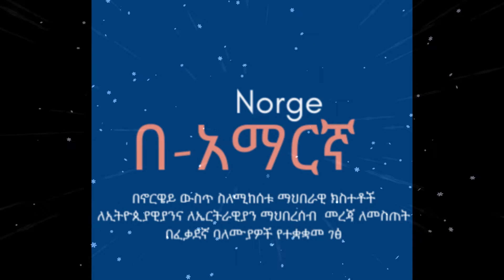Espen Nakstad sammen med Netsanet Assefa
Espen Nakstad svarer på spørsmål knyttet til generelt korona epidemien, smittevern, og vaksinasjon, som gjelder spesielt for etiopiere og eritreere i Norge.
ኢትዮጵያዊያንና ኤርትሪያዊያንን በሚመለከት ከኖርዌይ የጤና ዳይሬክቶሬት ምክትል ዳይሬክተር ጋር የተደረገ ውይይት ዝርዝር በአማርኛ።